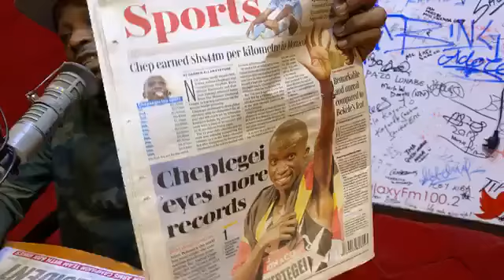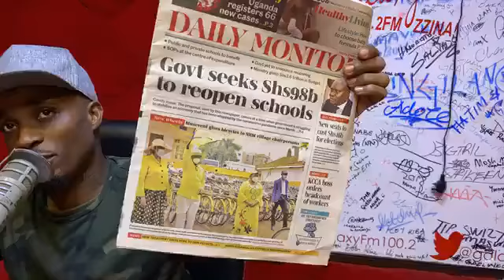CHEPTEGEI WINS BIG FOR UGANDA IN THE WORLD MAROTHONS